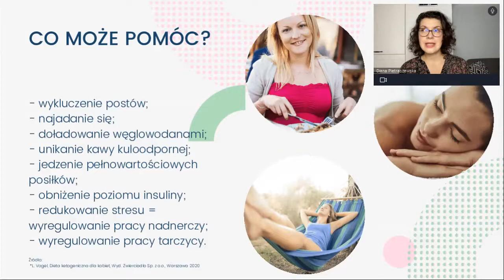Brak miesiączki na diecie ketogenicznej - sprawdź, jak możesz sobie pomóc!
"Brak miesiączki na diecie ketogenicznej "  to fragment webinaru, który odbył się 24 lutego 2022.

Chcesz kupić dietę ketogeniczną dla kobiet? Zobacz tutaj

Na szkoleniu online: "Dieta LCHF a miesiączka" poznasz:
✅ Po pierwsze, pokażę, jaki wpływ na problemy z miesiączka ma insulina.  Opowiem Ci, jakie kłopoty sprawia wysoki poziom insuliny i wytłumaczę Ci jak go skutecznie obniżyć.  Dzięki temu dostaniesz gotowe rozwiązanie na wyregulowanie swojego cyklu menstruacyjnego.

✅ Po drugie, zobaczysz, jak dieta LCHF wpływa na cykl menstruacyjny - pokażę Ci, co mówią badania naukowe o żywieniu niskowęglowodanowym. Dzięki temu, dowiesz się, jak za pomocą diety skutecznie obniżyć BMI, wyleczyć PCOS i insulinooporność.

✅ Po trzecie, zobaczysz, jakie zmiany w cyklu menstruacyjnym zauważyły kobiety na diecie niskowęglowodanowej - pokażę Ci wyniki ankiety przeprowadzonej wśród 50 kobiet na diecie keto/low carb. Dzięki temu, zobaczy, jakie korzyści dieta niskowęglowodanowa przyniosła innym kobietom.